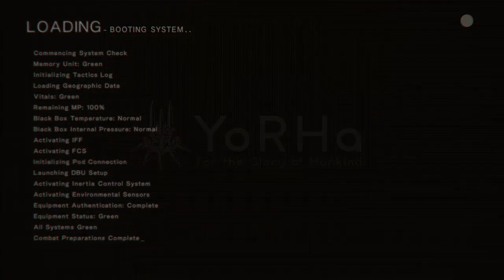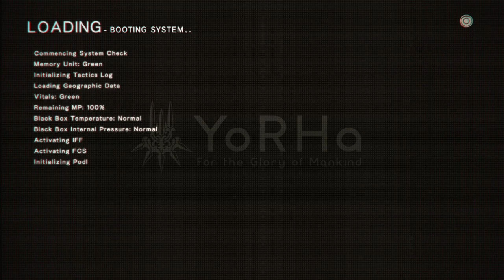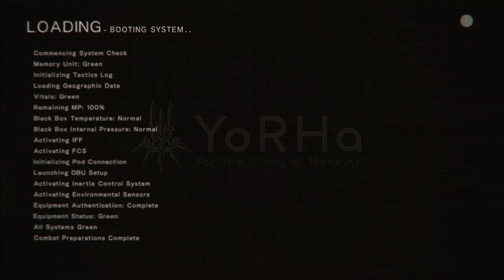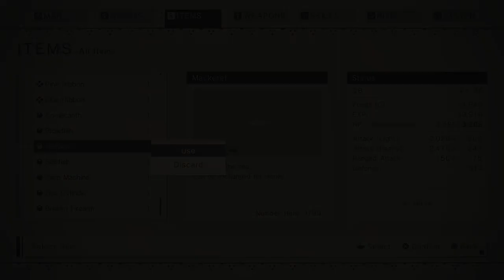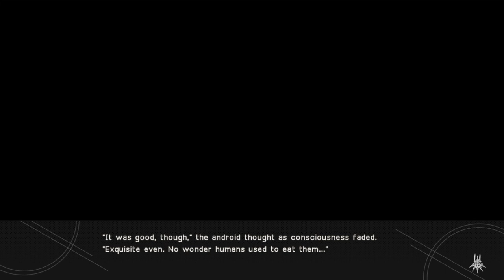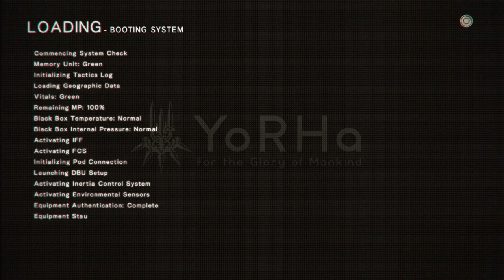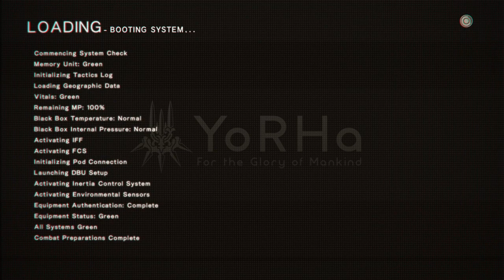Replaying Nier: Automata - part 3